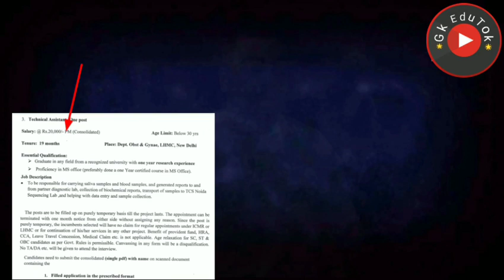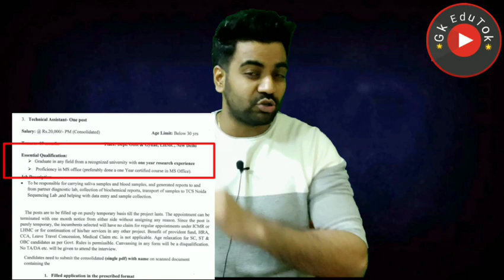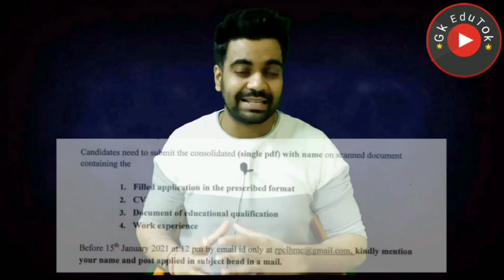दिल्ली Lady Harding Hospital Vacancy out / Freshsers / सीधी भर्ती / All India / Male Female /Apply 🔥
2,45,000 Vacancies

10th Pass Sarkari Naukri 2020,सरकारी नौकरी may 2020,
Jobs may 2020,
Employment News,
Employment News may,
Rojgar samachar,
upcoming jobs,
may job,
2020 jobs,
रोजगार समाचार,
Sarkari Result,
August 2nd week rojgar,
December,
अप्रेल samachar,
12th pass jobs 2020,
10th pass jobs 2020,
1 लाख से ज्यादा Vacancies,
DLS News,
10वीं/12वी पास की अाई केंद्रीय सरकार में भर्ती।

10th/12th pass-190000 Post

Sarkari naukri

10th pass jobs

12th pass jobs

Salary 65000

Latest jobs